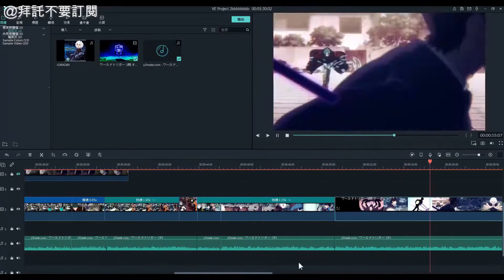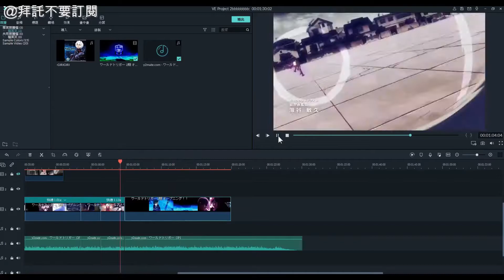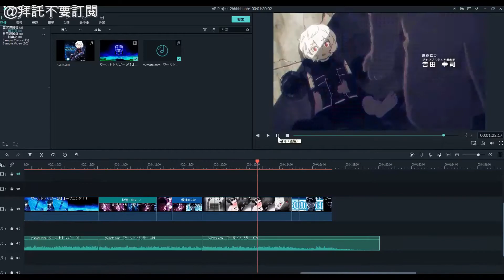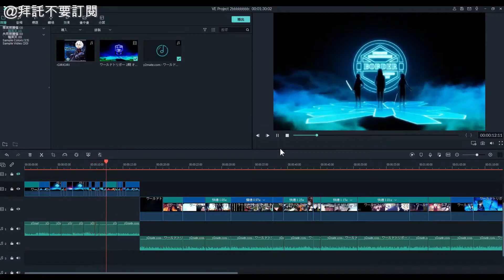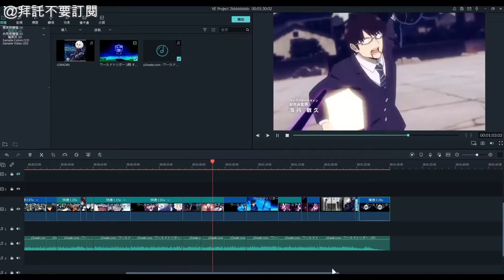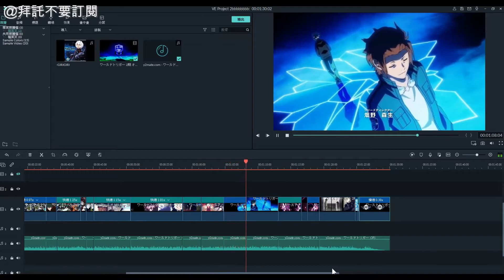境界觸發者2 OP (GIRIGIRI.ver + 編集プロセス) ｜ ワールドトリガー 第二期 オープニング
WORLD TRIGGER II
ワールドトリガー 第二期

これごそ第二期オープニング
お楽しみにしてください

Like please ~